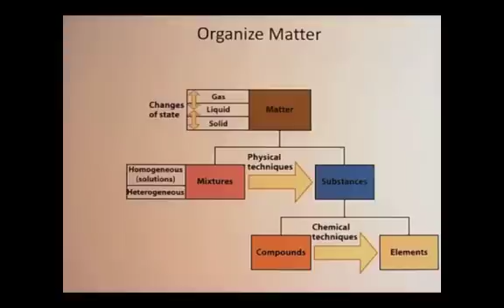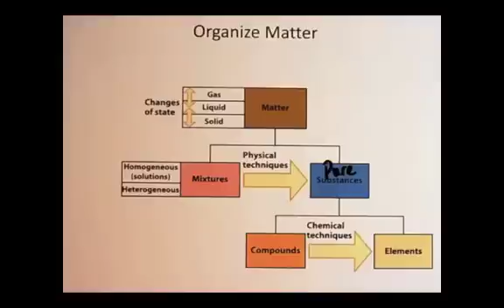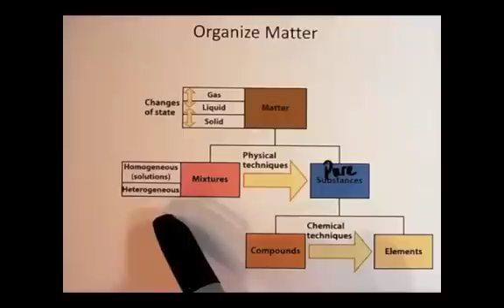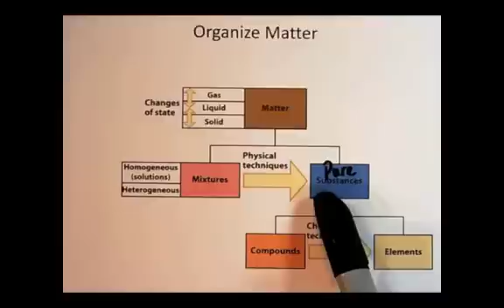Classification of Matter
Classic classification of matter into mixtures and pure substances with brief description of types of matter.